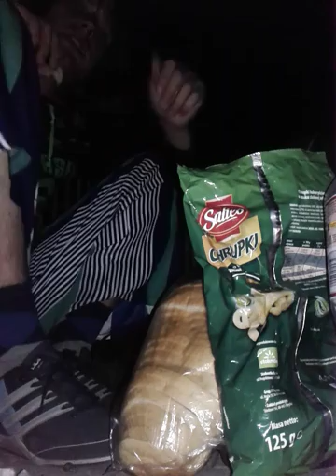052warsawsouth food break